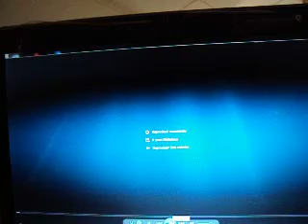Rafael Tavares - solo lágrimas nordestinas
Solo da Musica 'Lagrimas Nordestinas' da banda Outro Lado, execução no video feita por Rafael Tavares [baterista e arranjador da banda] Isso é só um esboço, o solo na guitarra é mais complexo.